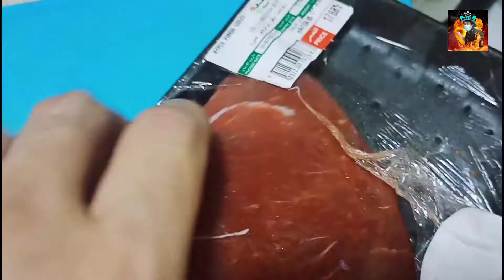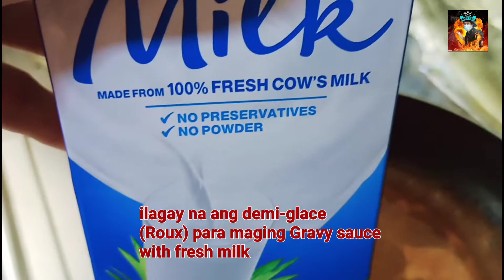My Own Version (Roast Beef) without Oven#Roast beef Sandwich Home Made//tony chef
How to make Roast beef dishes without oven roast beef Sandwich home made recipe delicious

Here are some adjectives for beef roast: five-pound, dry, hard, juicy, dry, hard, cold. You can get the definitions of these adjectives by clicking on them. You might also like some words related to beef roast.
tony chef

Ingredients;

Beef
garlic
white onion
carrots
bayleaf
rosemary leaves
tomato paste
red wine
Worcestershire sauce
knorr seasoning
rock salt
paprika
ground pepper

(Roux)
butter
flour